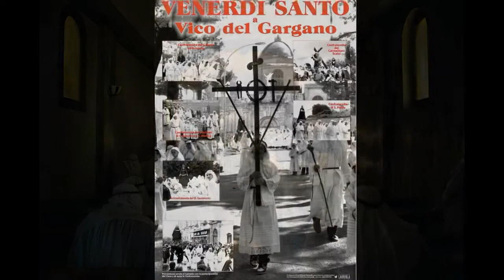Settimana Santa di Vico del Gargano: processioni, canti, cortei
Venerdì Santo le processioni dal mattino, i canti, la “Messa Pazza”, il corteo delle Confraternite.
Oggi il momento dello “schopp”, il terremoto simulato con racanelle e fedeli che battono i piedi
VICO DEL GARGANO (Fg) – Con le celebrazioni del Giovedì Santo, la Settimana Santa di Vico del Gargano si appresta a vivere i momenti più intensi e partecipati. Oggi, giovedì 14 aprile 2022, dalle ore 17 è in programma la Santa Messa “In Coena Domini” in tutte le chiese. Alle ore 21, nella Chiesa Matrice, il toccante momento del “Pianto della Madonna”. Alle 21.30, Uffizio delle Tenebre cantato dalle voci delle Confraternite e “schopp” finale. Nelle 12 chiese si svolgeranno i cosiddetti “Sepolcri”. Lo “schopp” è quanto accade al termine delle lodi, quando i fedeli battono i piedi e agitano le “racanelle”, raganella in italiano, uno strumento in legno che produce suoni brevi e secchi attraverso la rotazione di una lamina su una ruota dentellata. Le racanelle e il rumore dei piedi che battono a terra cercano di riprodurre il rombo del terremoto che accompagnò la morte di Gesù Cristo.